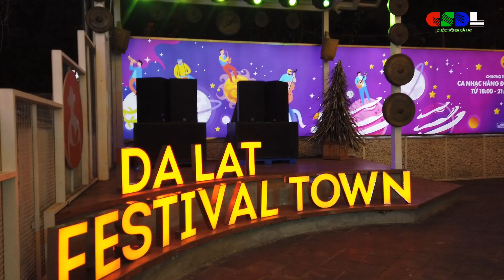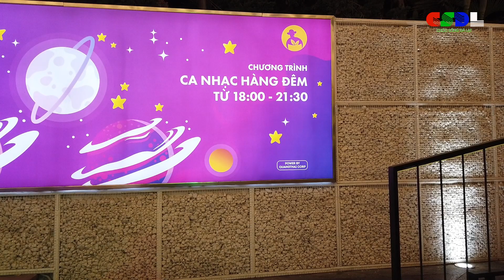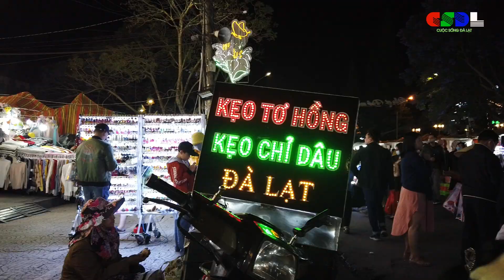Du lịch Đà Lạt | Ngợp thở sân khấu với ánh đèn chớp nhoáng của L'ang Farm | Phố đi bộ Chợ Âm Phủ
► CÔ BÁC CÓ THỂ ỦNG HỘ (DONATE) THÔNG QUA TÀI KHOẢN PAYPAL